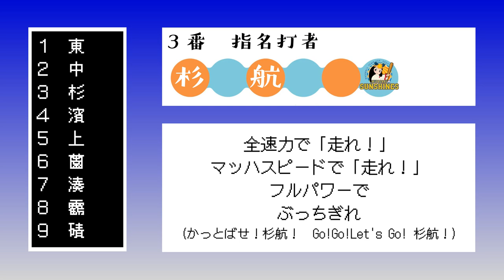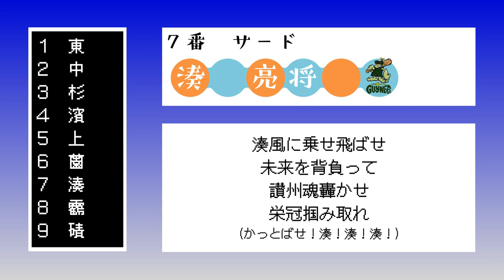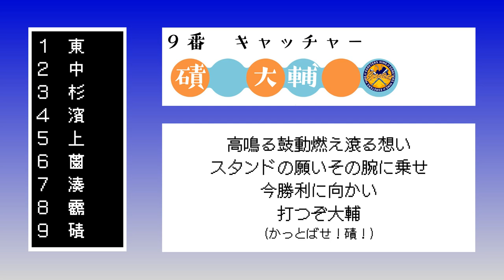独立リーグの一文字名字で1-9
なるべくレアそうな名字を選びました